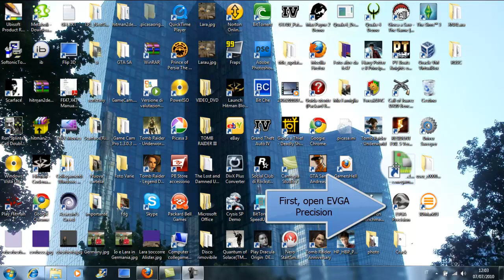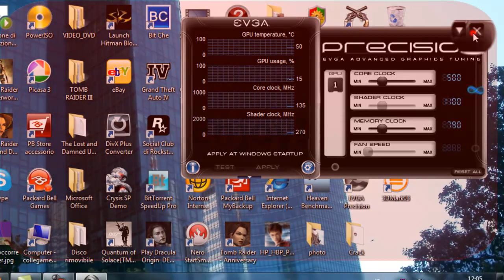Overclocking an nVIDIA Video Card on NoteBook Tutorial - HD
How to Overclock an nVIDIA Video Card? It can be in a Notebook? How to? Links please? THIS IS THE VIDEO FOR YOU!

Important notes:

- I am not responsible for actions, damages, and no fault is all your risk, you are the owner of your items
- This is a simple video demonstration, does not violate any copyright regulations
- Sorry for my bad English, I am an Italian

Tutorial:

1. Download and install EVGA Precision (Link to the end of the description)
2. Open it
3. Select your favorite options
4. Click on APPLY
If you want to remove the overcklock:
Open EVGA Precision and click on Reset All